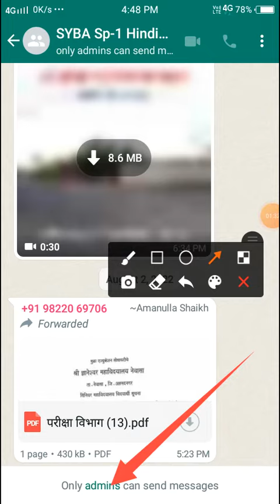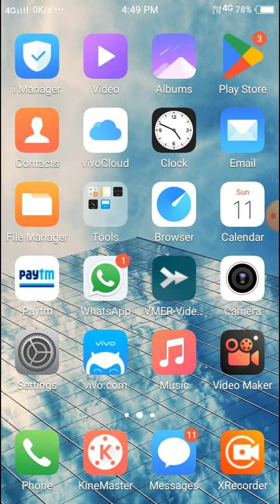How To Fix Whatsapp Only admins can send messages Problem Solve In WhatsApp